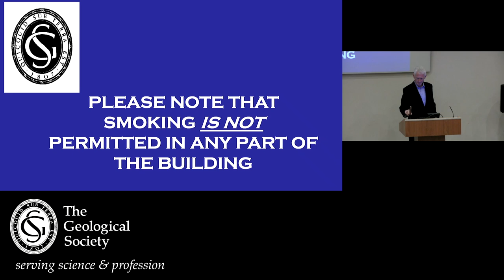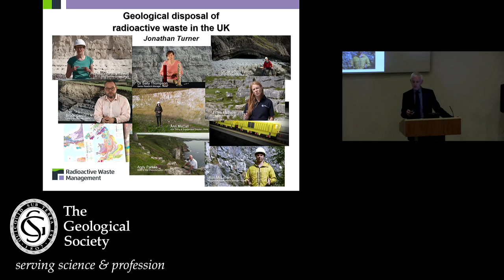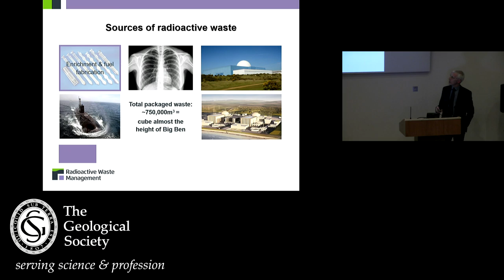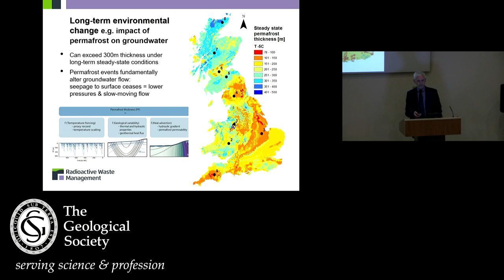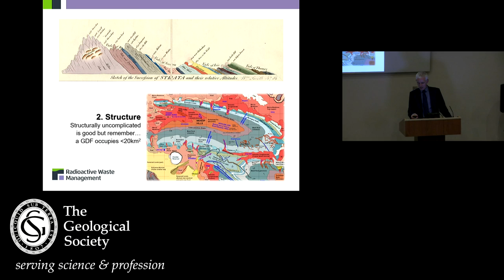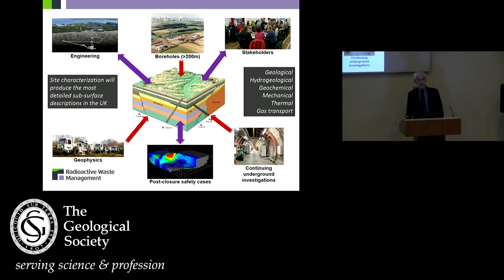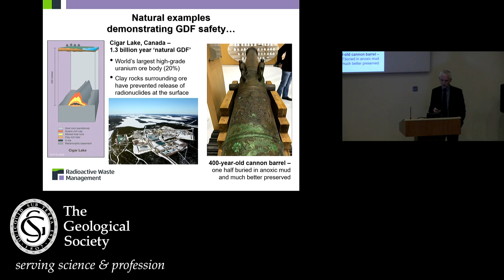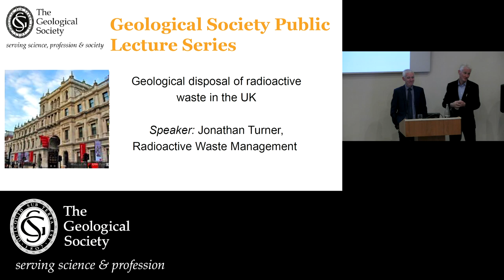Public Lecture February 2019: Geological disposal of radioactive waste in the UK - Jonathan Turner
Preparations for undertaking one of Britain’s largest ever environmental projects are advancing rapidly. Radioactive Waste Management is a public sector delivery body tasked with disposing of Britain’s higher activity radioactive waste. A complex 60-year legacy of waste needs to be managed to protect people and the environment from its harmful properties.

The safest and most sustainable way to deal with higher activity waste is to emplace it in a geological disposal facility (GDF). Geological disposal combines engineered and natural barriers working together to isolate a GDF from humans and surface processes, and to prevent migration of radionuclides to the surface environment. Natural barriers are provided by the geology in which the GDF will be hosted, plus any overlying low-permeability sedimentary layers.

GDF delivery requires a suitable site – not the perfect geology – and a willing community (the ‘social licence to operate’). Among major infrastructure programmes, it is possibly uniquely challenged by the need for public consent and the very long timescales, of both GDF programme duration and the geological length of the post-closure safety period 100,000 years.

Conceptual designs have been developed for geological disposal in three broad categories of host rock type: Higher-Strength Rock (HSR) such as hard, fractured crystalline rocks, very low-permeability Lower-Strength Sedimentary Rock (LSSR), and rock salt. Examples from overseas include Finland and Sweden where granitic HSR is the host rock for GDFs they are developing, Jurassic clay-rich LSSRs are the host in France and Switzerland, and the Waste Isolation Pilot Plant in New Mexico is constructed in Permian rock salt.

Site selection is consent-based and RWM will work in partnership with local communities over a period of many decades through the site selection, site investigation and operational stages of this 100+ year programme.